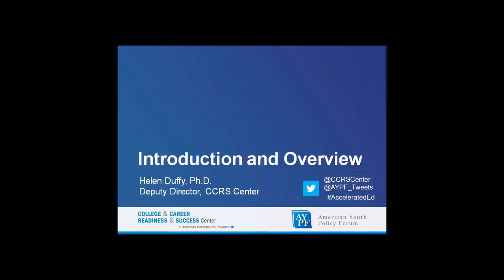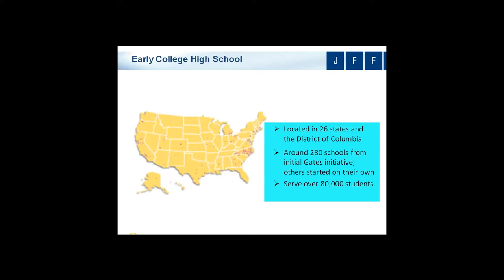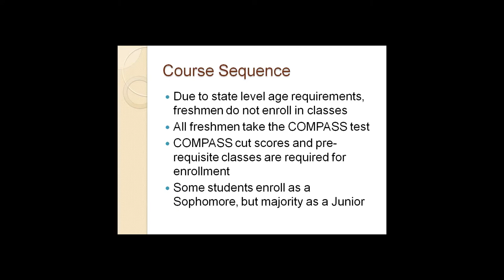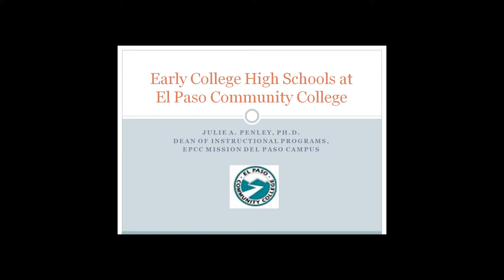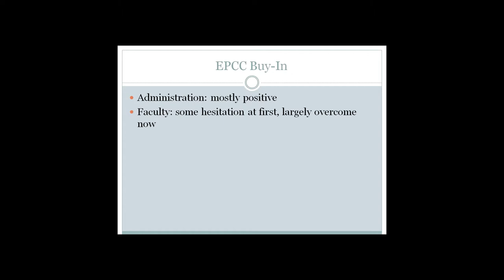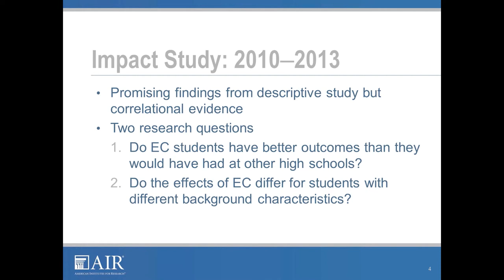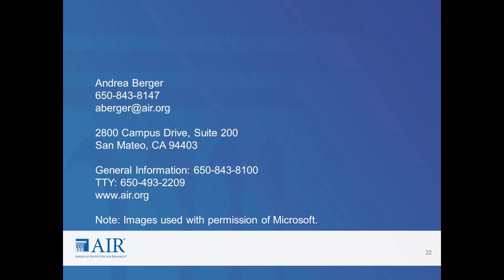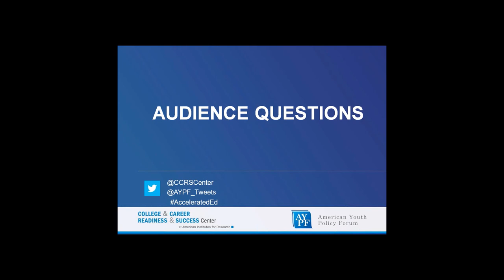Early College, Early Success: Program Overview, Research Findings, and Implications for Practice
Accelerated learning serves as a promising tool to provide students the opportunity to move through secondary and postsecondary education at a pace that meets their academic needs. This second webinar in our accelerated learning series will present recent research findings from a rigorous study of Early College High Schools, followed by a discussion of implications for practitioners.  Early College High Schools provide students with access to college-preparatory high school courses and credit-bearing college courses in a supportive learning environment.

During this webinar, we will hear from Andrea Berger, Principal Researcher at the American Institutes for Research and the principal investigator for the evaluation of the Early College High School Initiative; Joel Vargas, Vice President at Jobs for the Future (JFF) and leader of JFF's High School through College team; Dr. Julie Penley from El Paso Community College in Texas; and Mike Sinclair from Brashier Middle Early College in South Carolina. The event will be moderated by Helen Duffy, Deputy Director of the College and Career Readiness and Success Center.